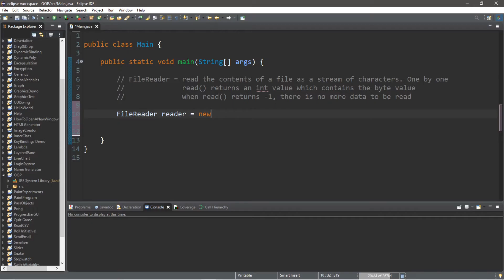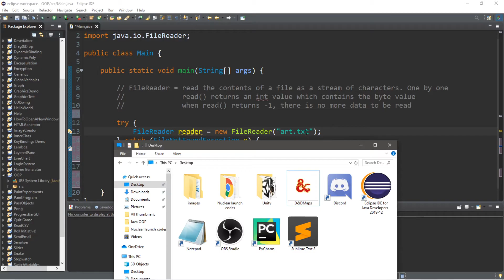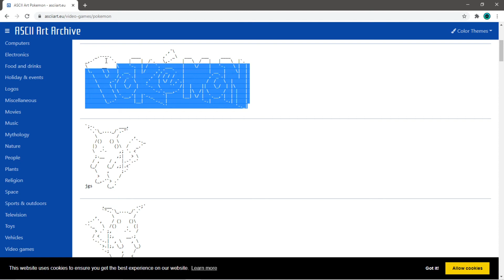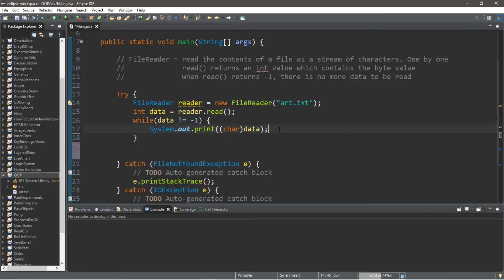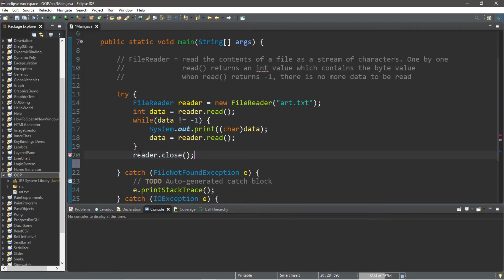Java FileReader (read a file) 📖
Java FileReader how to read a file tutorial example

  // FileReader = read the contents of a file as a stream of characters.
  //read() returns an int value which contains the byte value
  //when read() returns -1, there is no more data to be read

  try {
   FileReader reader = new FileReader("art.txt");
   int data = reader.read();
   while(data != -1) {
    System.out.print((char)data);
    data = reader.read();
   reader.close();

  } catch (FileNotFoundException e) {
   // TODO Auto-generated catch block
   e.printStackTrace();
  } catch (IOException e) {